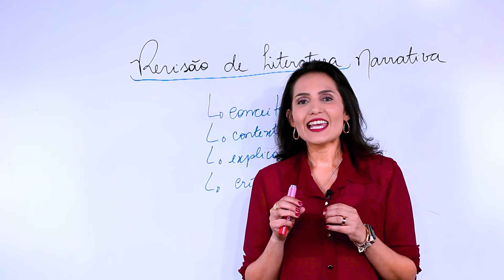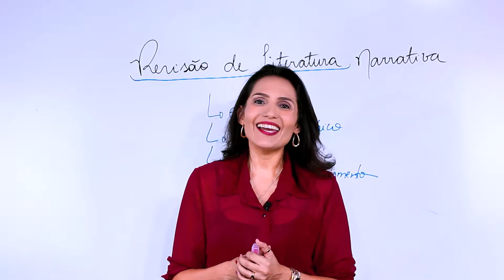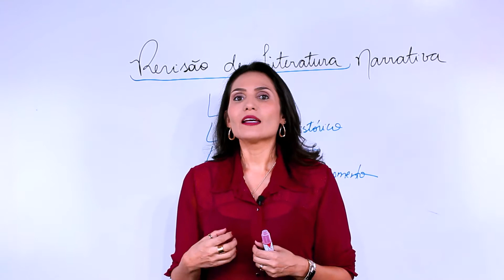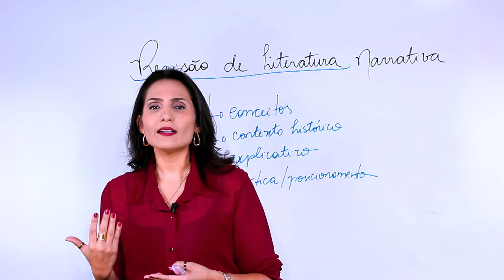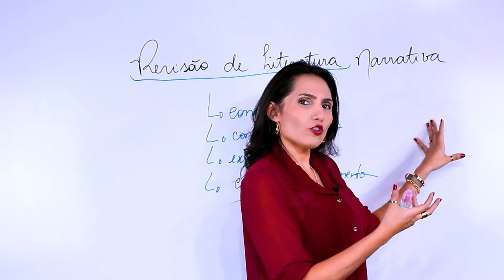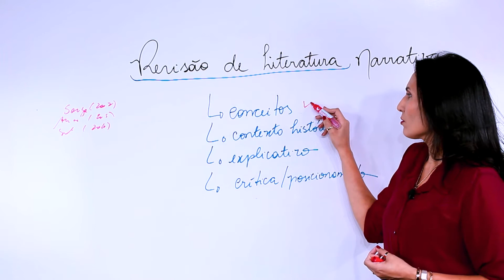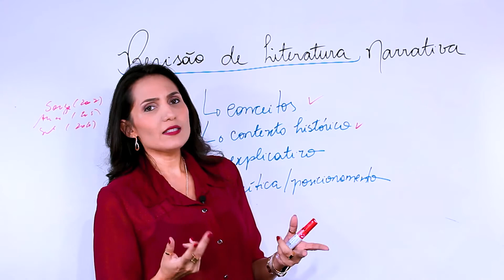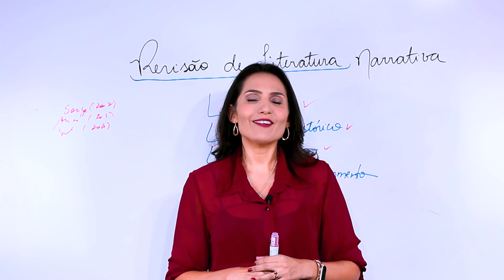O que é Revisão de Literatura Narrativa? - Revista Científica Núcleo do Conhecimento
ScientiaRevistaCientíficaNúcleodoConhecimento